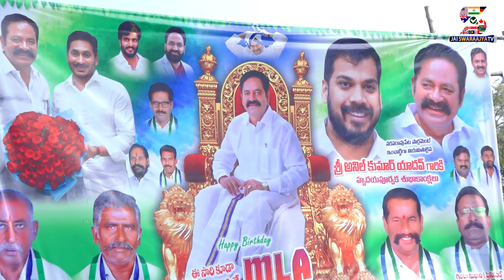Vinukonda YSRCP MLA candidate Bolla Brahmanaidu Special Interview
వినుకొండలో జీ.వి. ఆంజనేయులు - మల్లికార్జున రావు చెప్పుకోదగ్గ ఒక్క పని కూడా చేయలేదు..!